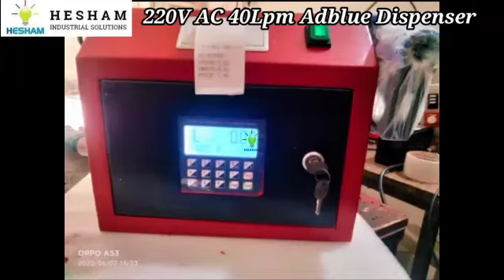220V AC 40LPM Adblue Dispenser